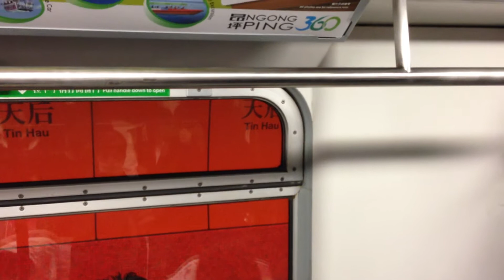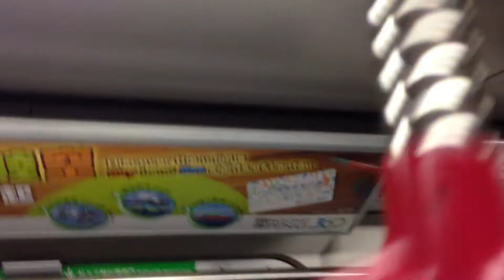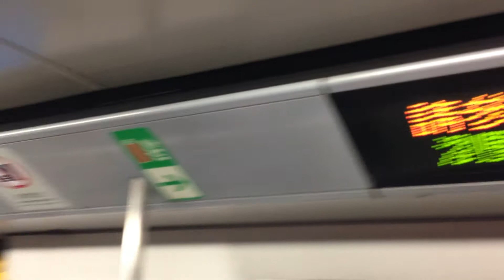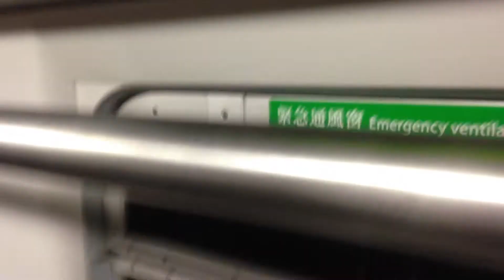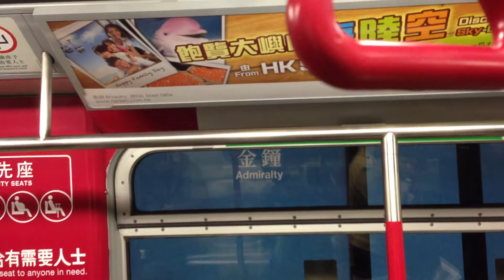Trip to Hong Kong Airport 28th December 2012 (4).MOV